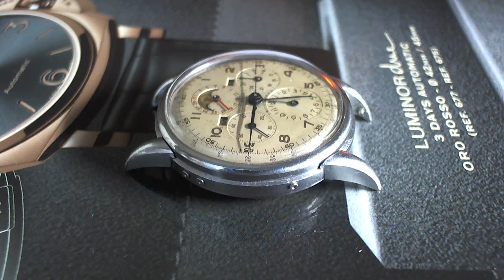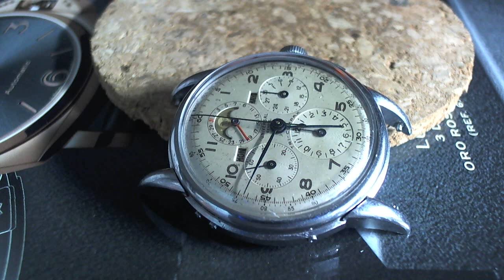十點九分鐘錶 Universal Geneve Tri-Compax 1949年宇宙年曆月相計時錶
Taipei.Taiwan R.O.C(中華民國.台灣) Watch9After10詹師傅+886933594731
1949 Universal Geneve Tri-Compax Cal.481 Ref.12266
Cal.481 signed "Universal Geneve" and "Seventeen Jewels Unadjusted Swiss"
17 jewels, 18000 A/h, 40 hours of power reserve.
Universal Geneve Tri-Compax - 1944 to 1949
Original ..
Valjoux 22與Vacheron Constantin  Cal。431.434
    Valjoux 22 最初設計-用於懷錶，在是Valjoux 22是前身是(Valjoux71(隨後是Valjoux72)，紀實器增加了12小時計數器。這類機蕊都產自1914至1974年.這是歷史最悠久又堅固準確機蕊隻一，也是世界上最經典的計時碼表之一。
Valjoux22是(新手收藏家)愛收藏的機蕊之一。60年來，Valjoux 22都是近代頂級名牌所使用的可靠計時蕊，在1942年江詩丹頓Ref 4072 Cal.434 也用Valjoux 22 為基礎機蕊.在擺輪橋板的寶石上做了一些修改與微調快慢更加方便準確
Valjoux 22 . 43
功能手動計時，60s，30 / 45min，支柱輪子數據
14''，Dm = 31.3mm H = 6.4mm  17顆.軸承潤滑紅寶石  f = 18000 A / h  動力儲備40h
法瑪平衡擺輪 U1456 / U3468
發調動力規格
Zf1258，1.50 x 13.0 x 0.15 x 395mm
從1914口黛懷錶開始-到1974年手錶使用
寶璣藍鋼游絲